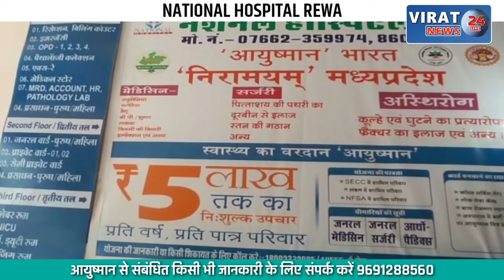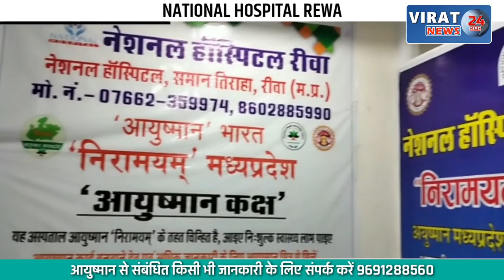गोडसे-आप्टे की बरसी पर पूजन का ऐलान; गोडसे की पूजा कर अखंड भारत का संकल्प !